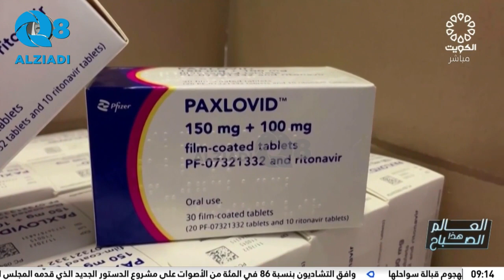لقاء د.غانم السالم في برنامج (العالم هذا الصباح) عن المتحور الجديد لفيروس كورونا جي إن ١